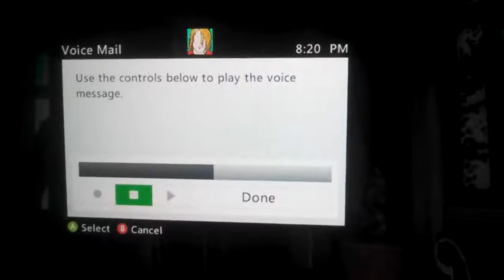funniest xbox vocal message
xbox live messages are the best
playstation can suck a dick